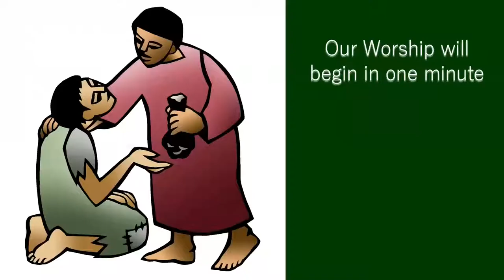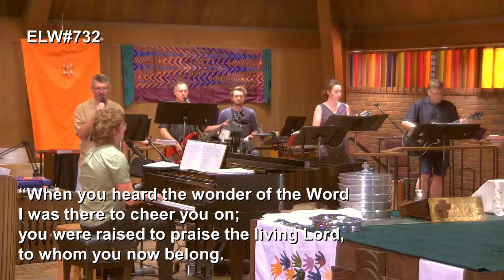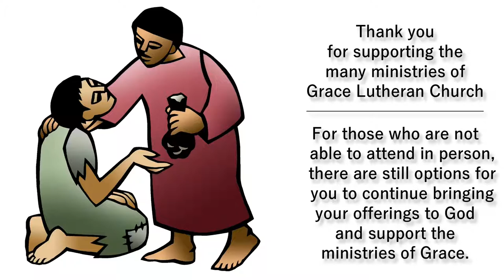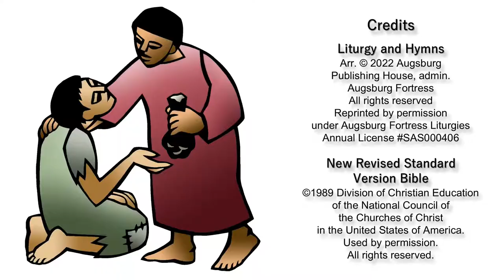Worship Grace Lutheran - August 7- LIVE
Grace Lutheran Church Corvallis OR August 7- LIVE

Permission to stream the music in this service obtained from One License license A-706744 and CCLI license #1496662.